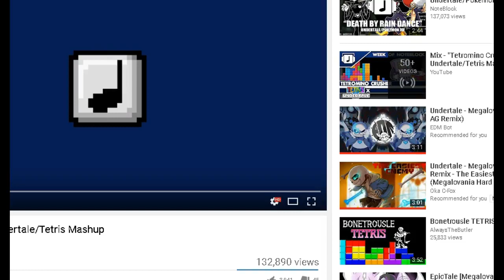Tetromino crusher" Undertale x tetris mashup animation pivot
music don't belong to meh (this channel should grow i suck)
credits
casey greenwell